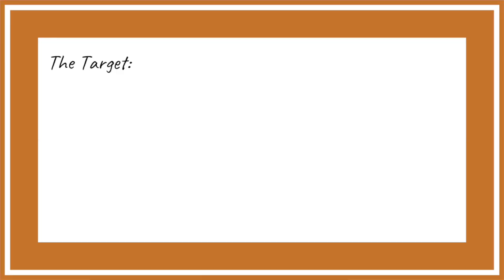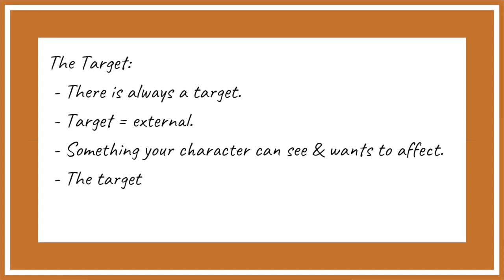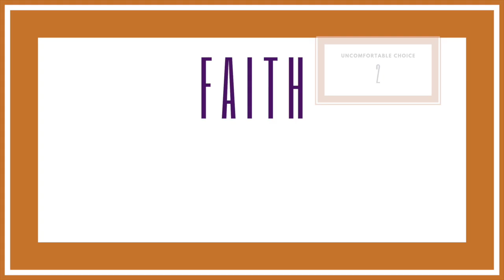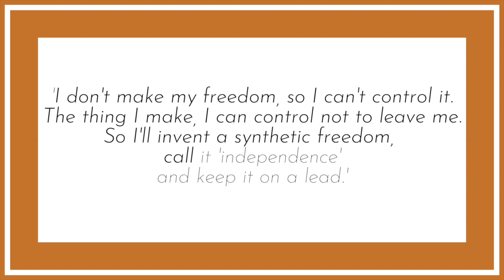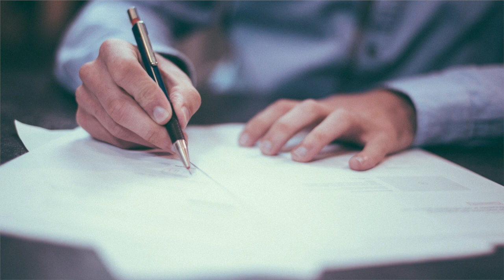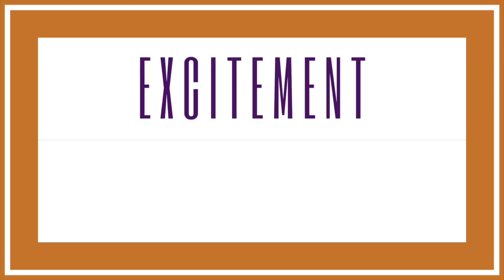The 7 Uncomfortable Choices An Actor Must Make | Declan Donnellan | Acting Tips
Declan Donnellan outlines 7 uncomfortable choice that an actor must make in his book, 'The Actor and the Target'.

These choices are the difference between freeing the actor and blocking the actor.

Watch the video to find out what these choices are...and what you should choose!